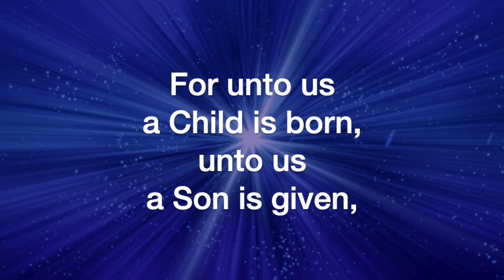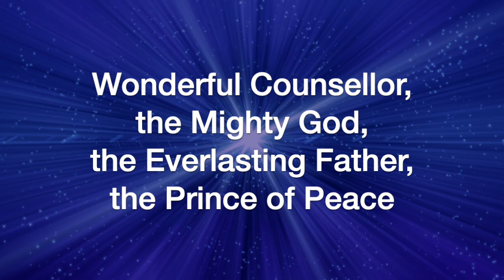For Unto Us a Child is Born (George Frideric Handel)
For Unto Us a Child is Born, by George Frideric Handel; sung by the Sheltering-In Choir of FPC Downey. Remote contributions from: Rebecca King Sommer, soprano; Julmina Elizabeth Marcelo, alto; Marius Evangelista, tenor; Norm Evangelista, bass and GarageBand.